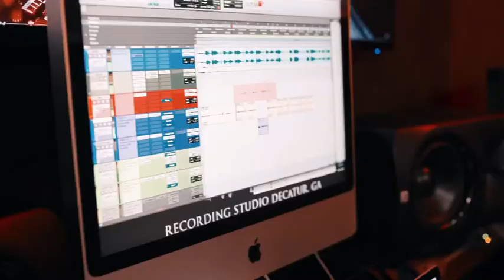Wish Da Great - "Dat Lil Money" ft Ferris Mueller (1128: Reloaded Coming Soon)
included on the Deluxe version of 1128 the Album by Wish Da Great